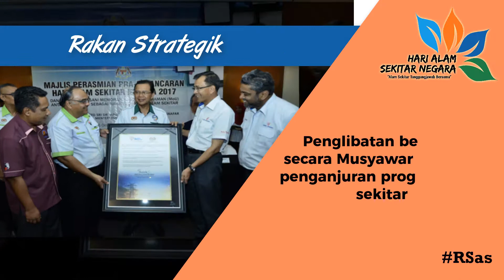Montaj Hari Alam Sekitar Negara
Montaj Pelancaran Hari Alam Sekitar Negara 2017